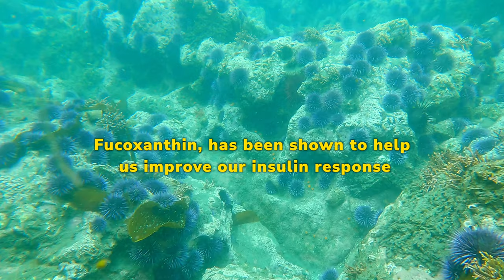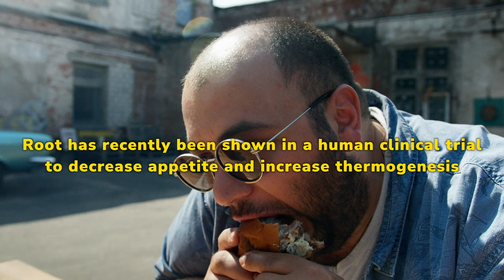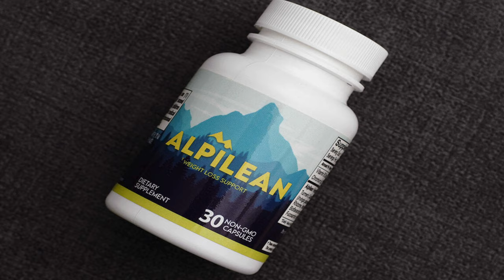Alpilean Reviews 2023: ⛔❌ (DON’T FALL FOR THIS) ❌ ⛔ - Alpilean Review | Alpilean Supplement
Alpilean Reviews 2023: ⛔❌ (DON’T FALL FOR THIS) ❌ ⛔ - Alpilean Review | Alpilean Weight Loss Supplement

Deriving its magic from the Alpine regions, Alpilean is often termed the ‘Alpine secret for healthy weight loss.’ It is an unparalleled blend of six powerful alpine nutrients and plant extracts, all of which are proven not only to support weight reduction but also to bolster overall health. This natural weight loss supplement boasts a 100% natural formula that is exclusively plant-based, non-GMO, and devoid of any stimulants. Each ingredient within the Alpilean capsule is rigorously clinically tested and proven to ensure its efficacy and safety.

How Does Alpilean Work?

The science behind Alpilean is based on the ice hack method. The Alpilean ice hack method works to activate the thermogenesis process to help your body generate heat so that optimal core body temperature can be maintained.

Inner body temperature, also known as core body temperature, is the temperature of your internal organs and can vary throughout the day depending on your body’s functioning. Maintaining optimal inner body temperature is important for your overall health.

Low core body temperature can disrupt your metabolic activities and lead to weight gain. So you can say inner core body temperatures play an important role in weight management.

Targeting the core body temperatures, the ingredients in Alpilean’s ice hack formula work to convert your low core body temperature into normal internal body temperature. Increased internal body temperature turns your slow metabolism into the fat-burning mode to burn the body fat stored in fat cells and thus, supports your body in losing weight.

What ingredients are inside Alpilean?

The Alpilean formula comprises a 250mg-proprietary blend of:

Turmeric

Turmeric is a member of the ginger family of plants. This ingredient is typically considered an Indian spice in the West, but its medicinal qualities have recently gained prominence. Curcumin, an active bioactive compound found in the herb, is the cause of this. Its antioxidant and anti-inflammatory properties have been shown to reduce symptoms related to the health of bones and joints. In the context of Alpilean, its ability to ease low-level inflammation could lower the risk of developing heart disease, cancer, metabolic syndrome, Alzheimer’s disease, and various degenerative conditions.

African Mango Seed

African mango is a tropical West African forest tree. Its fruit is intriguing primarily because its seed might reveal health advantages. The source cites one study that evaluated the flavonols, tannins, and ellagic acid among the African mango’s 41 phenolic compounds. According to the study’s findings, these antioxidants can counteract free radicals. In terms of weight management, it has been shown to reduce body weight, waist circumference, and body fat percentage.

Ginger

Ginger is a plant in the same family as turmeric, so it should be no surprise that this ingredient is also widely used as a spice. In terms of advantages, ginger consumption enhances gastrointestinal.

Moringa Leaf

Moringa leaf is derived from the drumstick tree. It has been used for centuries as a source of antifungal, antiviral, antidepressant, and anti-inflammatory effects. According to one source, moringa can encourage weight loss.

Citrus Bioflavonoids

Bioflavonoids from citrus are polyphenolic substances. A 2013 study examined how they affected lipid metabolism, metabolic function, cardiovascular health, and heart health. The researchers concluded that citrus bioflavonoids might be used to treat obesity, atherosclerosis, hepatic steatosis, insulin resistance, and dyslipidemia.

Fucoxanthin

Fucoxanthin is a carotenoid found in brown algae and seaweed. In terms of fat storage, this ingredient may be able to burn fat white cells in adipose tissue, resulting in fat burning. Activating the uncoupling protein, known to stimulate lipolysis while lowering cholesterol, is another mechanism by which fucoxanthin is thought to function.